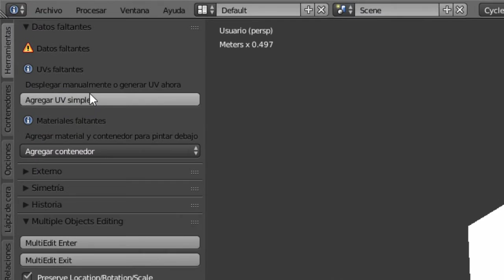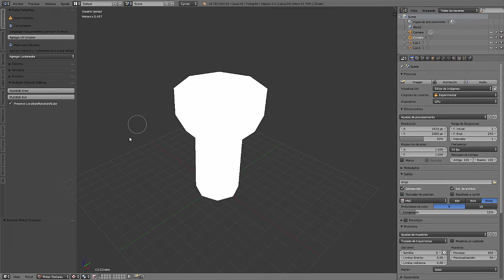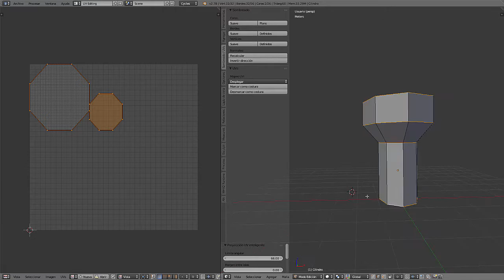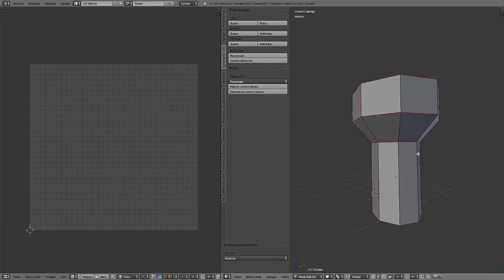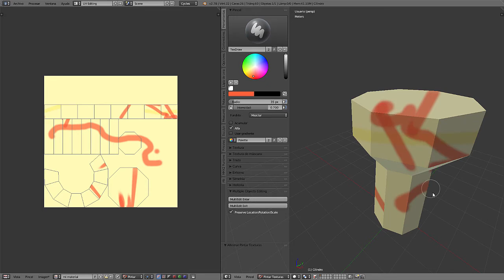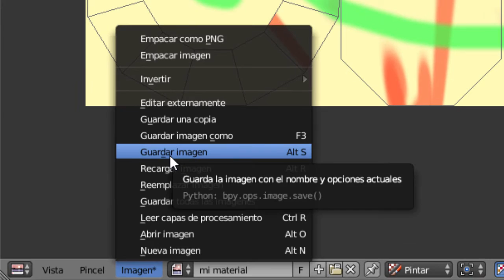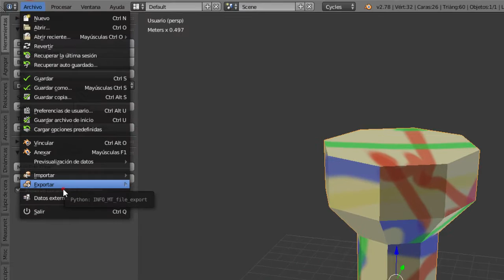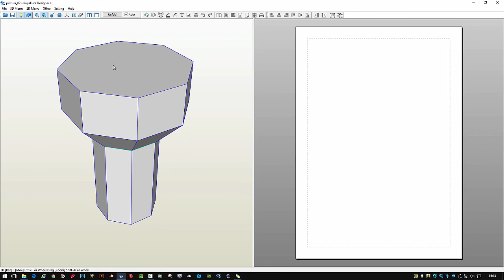Cómo pintar texturas en Blender para usarlas en recortables.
Básico, sin entrar en detalles.